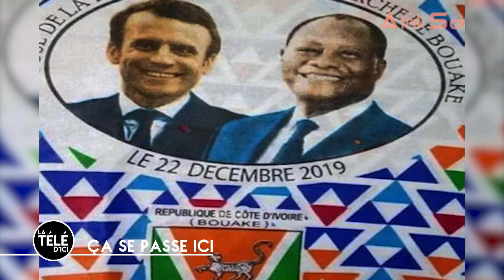LA TÉLÉ D'ICI du 23 Décembre 2019. Invité : Axel G ; André B; Lamine B et Shado Chris. Partie 2